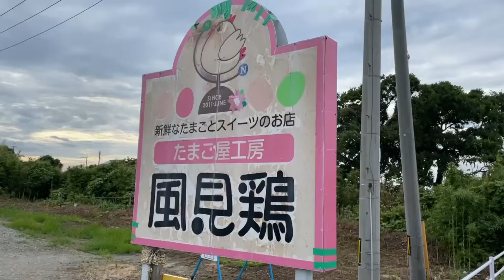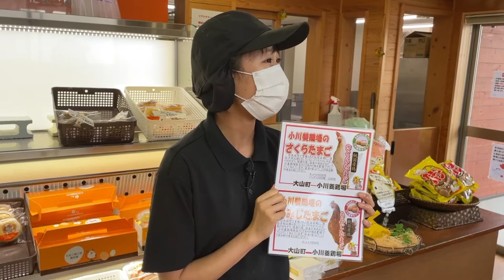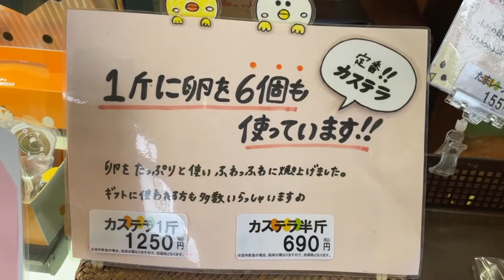【鳥取県】【こだわり卵】「たまご屋工房風見鶏」の美味しいシュークリーム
鳥取県住みます芸人のほのまるです！

今回紹介するのは、「たまご屋工房風見鶏」さんの美味しいスイーツと卵です！

店名にもたまご屋さんと入っていますが、なんと養鶏場がやっているお店なんです！

そんな養鶏場で育てるこだわりの卵を使ったドーナッツ、カステラなどのスイーツ、なかでもとろけるカスタードクリームが入ったシュークリームが絶品です！

是非皆さんも食べてみてください！